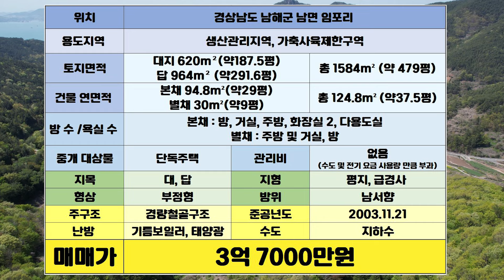참게와 가재가 사는 경남 남해 동화속 정원의 주택! 약 1000여평 나만의 정원&주택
안녕하세요.

4계절 마르지 않는 집 앞 작은 계곡으로는 가재와 참게가 살고
100년 고목의 돌배 나무와 여러 유실수들이 식재된 정원과 텃밭에는 때마다 아름다운 꽃이 피는 곳, 약 1000평의 면적을 활용할 수 있는 보물섬 남해의 올리모델링 주택과 정원, 텃밭을 함께 소개해 드리겠습니다.

해당 주택은 남해군 남면에 위치한 귀촌&귀농형 주택으로 각각 독립된 생활이 가능한 올리모델링의 본채와 별채, 300평 가까운 넓은 텃밭, 수영장과 정자, 오두막 등으로 구성되어 있으며 깨끗한 개울의 국유지 구거를 접하고 있어 단독으로 이 구거를 활용하고 있습니다. 주변 사유지 또한 허락을 구하여 함께 땅을 더 활용하고 있습니다.

해당 주택은 남해 설흘산 자락에 위치하며, 주변이 산으로 둘러싸인 옴팍한 지형에 위치합니다. 남해 바닷가에서 약 2km 떨어져 있으며, 마을과는 약 1km 떨어져 있습니다. 뒤쪽으로는 남해의 설흘산이, 앞쪽으로는 남해 사촌 해수욕장이 위치해있어 산과 바다를 모두 품고 있는 주택입니다.

이 주택은 특히 혼자서 귀촌이나 귀어 하기 부담스러우신 분들
마음 맞는 가족이나 지인들과 함께 지내실 수 있는 조건을 갖추고 있습니다.
본책와 별채는 각각 독립된 생활을 하실 수 있습니다.
또한 집 앞으로 연결되는 200~300평 면적의 텃밭이 있어 건강한 먹거리 직접 길러서 드실 수 있으며, 여름이면 깨끗한 계곡물을 받아놓은 수영장에서 수영도 하실 수 있습니다. 물론, 마을 앞에 위치한 사촌 해수욕장으로 해수욕하러 가기도 좋은 위치입니다.

깨끗한 청정지역 남해로 귀촌이나 귀어를 생각하고 계셨던 분이시라면,
산과 바다를 모두 즐기실 수 있는, 또한 프라이빗 한 공간에서 가족과 지인들과 함께 지내실 수 있는 오늘 소개해드리는 해당 주택 소개 더 관심 있게 둘러봐주시길 바랍니다.

해당 전원주택은 경남 남해군 남면 임포리에 위치합니다.
남해 유명산인 선흘 산자락에 위치하며, 마을에서 약 1km 떨어진 조용한 숲속에 위치합니다. 마을 앞쪽으로는 사촌 해수욕장이 위치하며, 차량 10분 이내 거리에 남해의 랜드마크의 다랭이 마을이 위치합니다. 남해에서도 가장 남쪽에 위치한 청정지역입니다. 현재 국토부의 예타 대상 사업에 선정돼서 조사를 끝낸 여수 - 남해 해저터널과 가까우며, 남해읍까지 약 25분 정도 걸리는 거리입니다. 남해로 들어오는 두 관문인 노량대교&남해대교와 약 40분, 삼천포 - 창선 연륙교와는 차량 50분 내외로 걸리는 거리입니다.

용도지역 : 생산관리지역, 가축사육 제한구역

땅 면적 : 대지 620m²(약 187.5평)
                답 964m² (약 291.6평)

                총 1584m² (약 479평)

주택 : 본채 94.8m²(약29평)
         별채 30m²(약 9평)

        총 124.8m²(약 37.5평)

지목 : 대, 답
형상 : 부정형
방위 : 남서향
지형 : 급경사

주택 : 경량철골구조
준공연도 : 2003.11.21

난방&전력 : 기름보일러, 태양광, 농업용 전기
수도 : 지하수(180m 암반수)
인터넷 : 연결

​대지 폭
가로폭 (동 -서 ) : 약 35m
세로폭 (남 - 북 ) : 약 70m

입주시기 : 즉시 입주 가능
주차 대수 : 승용차 기준 10~15
(영구임대된 주차장 따로 완비)

매매 3억 7천만 원

바다가 좋아 귀어하시고 싶은신분,
산이 좋아 귀촌하시고 싶은신분,
단독 혹은 가족과 지인과 함께 다가구로 들어오셔도 더 좋은
경남 남해군 남면의 주택소개였습니다.

인생 부동산은 경남 전 지역을 비롯해 남해군의
땅(토지), 촌집, 전원주택, 펜션 등의 매물을 소개해드리고 있습니다.
매물의 촬영과 광고는 무료이니 원하시는 분들은 인생 부동산으로 문의해 주세요. 정성을 다해 여러분의 인생 부동산을 소개해드리겠습니다.

하지만, 여러 곳에서 자료를 수집하다 보면 자료가 사실과 100% 일치하지 않은 경우가 아주 가끔 발생합니다. 본영상은 여러분의 이해를 돕기 위해 제작되었으며, 법적 효력은 없다는 것 알려드립니다.)

​감사합니다.

🎵Track : 윤회 -